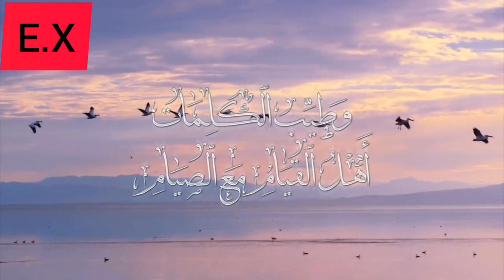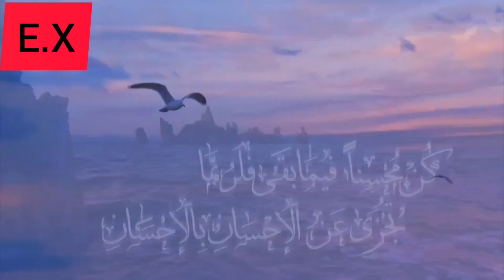Shkëputje | Njeriu i fundit që do të futet në Xhennet - hoxhë Elbasan Xani